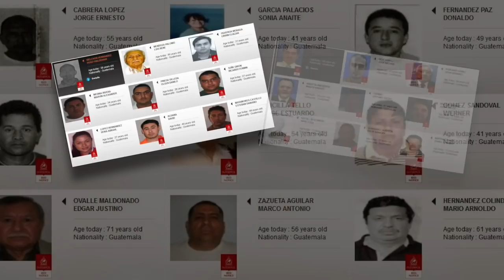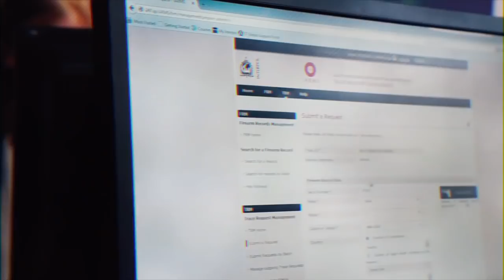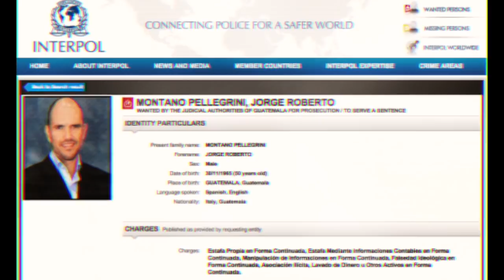Los más buscados de Interpol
Interpol aumenta el número de guatemaltecos que son buscados en diversos países del mundo.